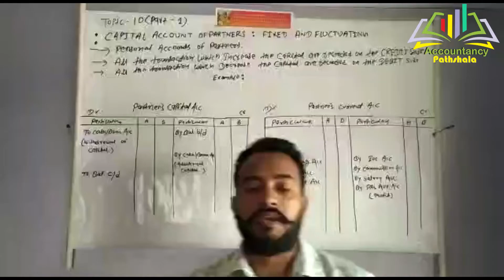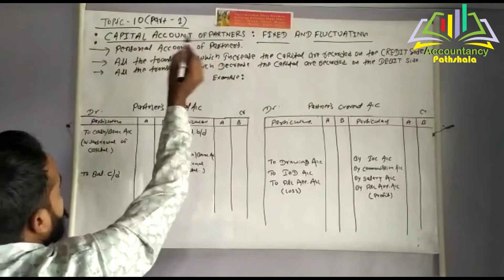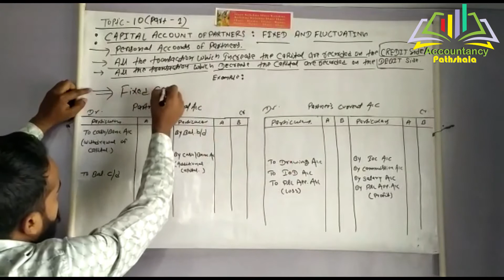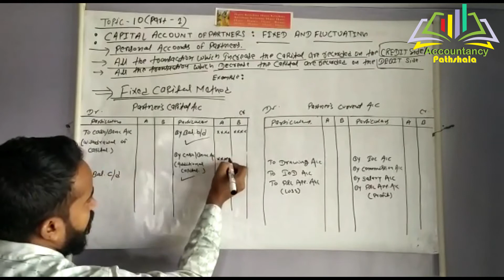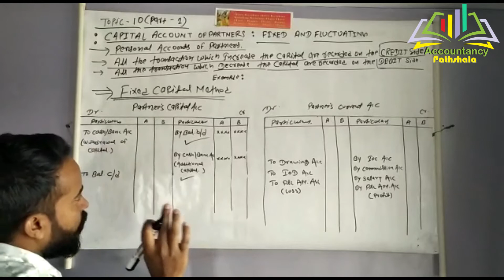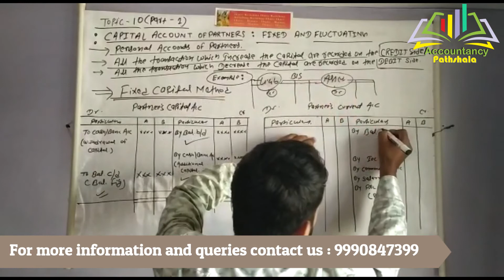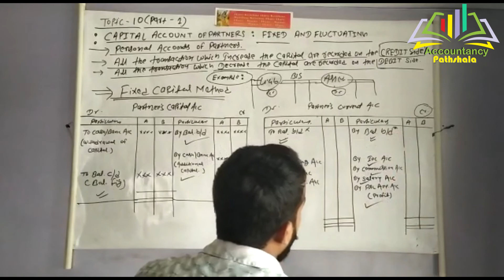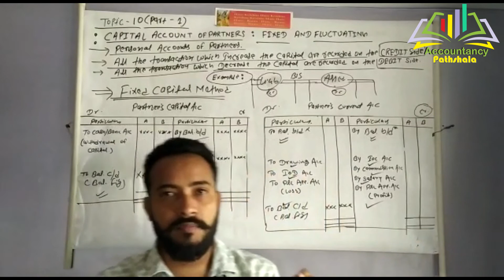Accounting for Partnership Firms Fundamental-Partners Capital Account Method Fixed Capital Account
Class 12,class XII, partners capital Account, Fixed capital Account method, capital Account
class 12
In this video, i will teach you about accounting for partnership firms fundamentals.
This video is for the commerce students of Accounts class 12 & accountancy class 12th  students who wants to learn
Partnership accounts of Accountancy class 12th and its basic concepts such as drawing, capital, interest on capital and all the fundamental concepts regarding accounting for the partnership firm - fundamental
Partnership accounting in hindi
Partnership account in hindi

people can relate this video to the following

12th commerce account,

12th account class in hindi,

12 commerce accounts,

12th accounts chapter 1,

12th commerce account in hindi,

partnership accounting,

12th commerce study,

12 account class in hindi,

12th account,

accountancy,

mr accounts,

12th class accountancy in hindi,

accounting class,

12 accounts 1st chapter,

12 account class,

12 accounts,

12th commerce,

12th commerce account chapter 1,

account,

12 class accountancy chapter 1,

Accountancy Pathshala
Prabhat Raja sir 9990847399